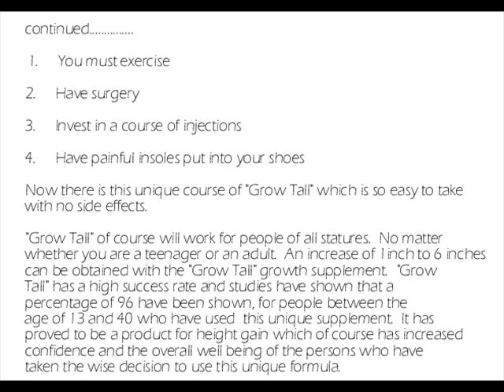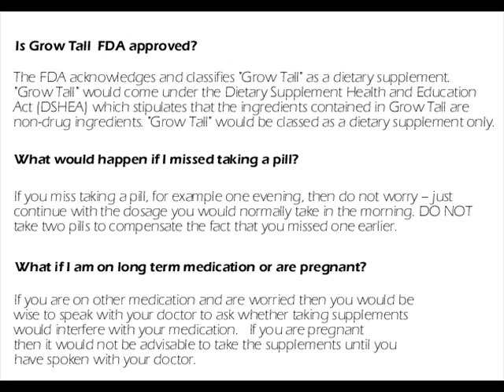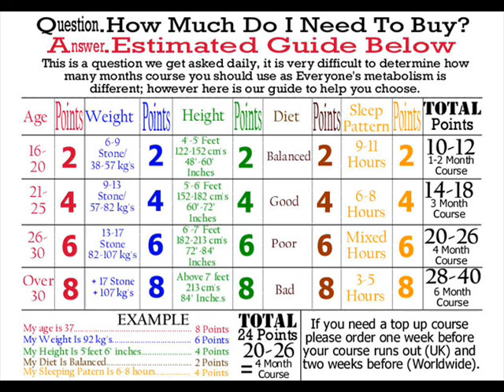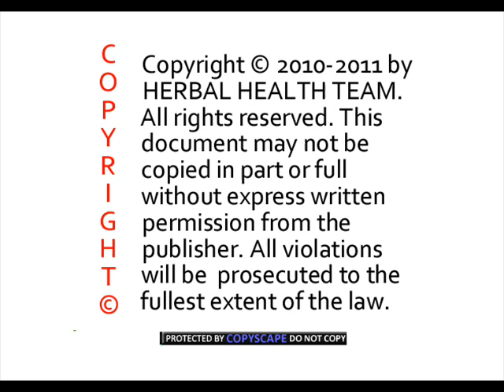How To Be Taller.wmv